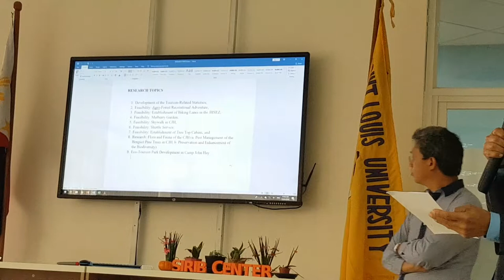Research Opportunities at Camp John Hay